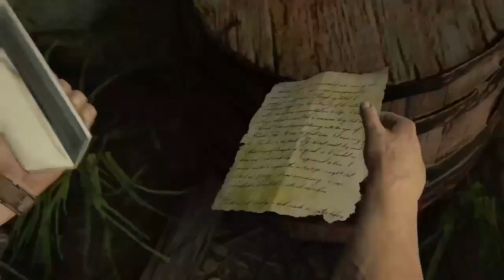[ITA] Uncharted 4 ● Ep.17 Nella gioia e nel dolore ● Let's play/Gameplay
Diciasettesimo episodio della serie incentrata sul gioco Uncharted 4.

Elena, Nathan sta male. Helpalo!